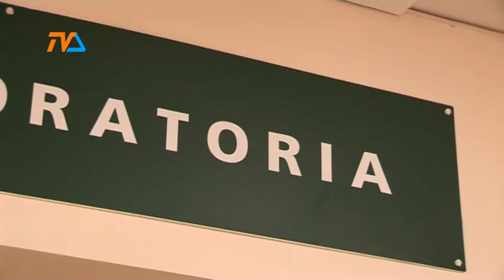Dni Otwarte w szkole wyższej |TVSUWAŁKI